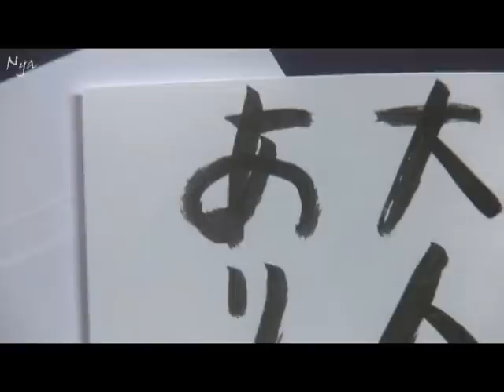Sapuri (Suppli)- Kazuya Kamenashi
Japanese Drama Sapuri (Suppli) Juli  2006

Cast:    Kamenashi Kazuya   Ito Misaki    Eita   Aijima Kazuyuki   Shiraishi Miho

Genre: Romance

Super Deedlit